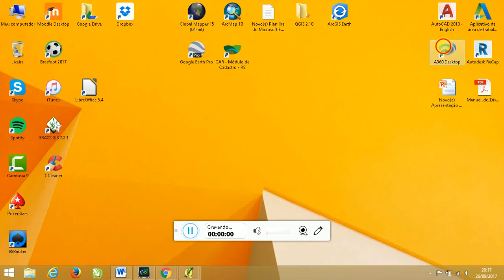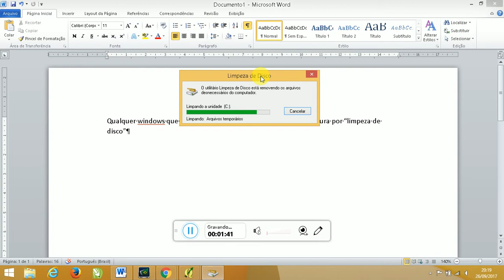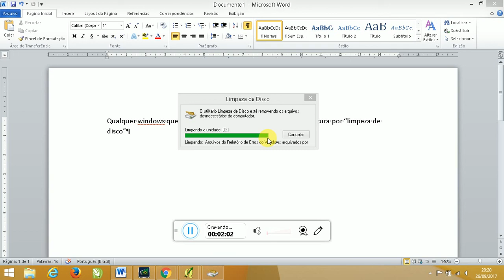Otimizar PC fazer limpeza de disco de arquivos desnecessarios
Aprenda a fazer limpeza completa no PC.
PARE DE VENDER FIADO
O dinheiro está cada vez mais virtual e o uso do cartão se tornou uma realidade mundial.
Você faz vendas e ainda não possuí uma maquinha de cartão?? peça a sua pelo link, com os melhores preços e garanta R$ 48,00 de credito na sua conta PagBank
E olha a boa noticia, criando sua conta PagBank pelo link você ganha mais 20 reais de credito nela. Corra lá pelos links abaixo